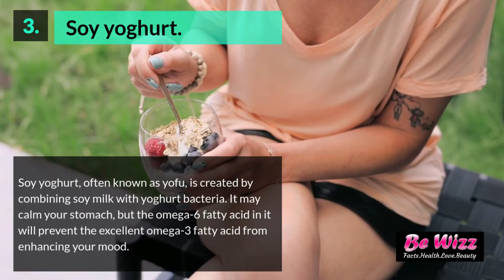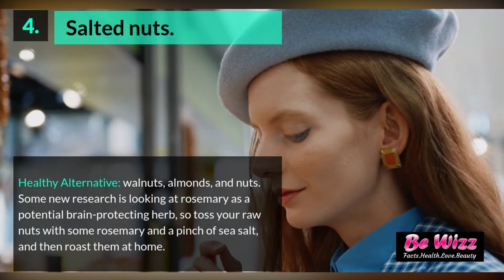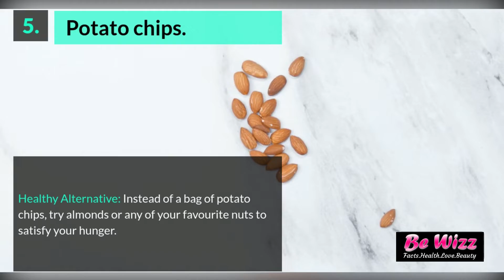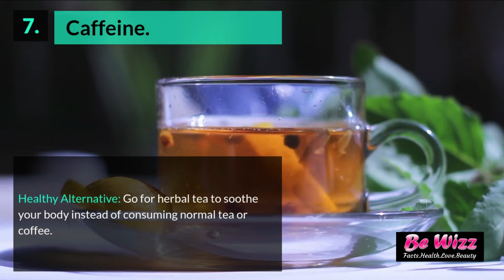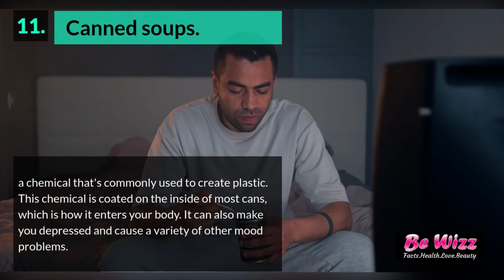11 Surprising Foods That Are Spoiling Your Mood l Spoiling Your Mood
11 Surprising Foods That Are Spoiling Your Mood l Spoiling Your Mood
11 Common Foods That Can Surprisingly Spoil Your Mood
The link between food and mood has been established. When you're feeling down, many of you may have picked up some gourmet meal to raise your spirits.
So, let's have a look at some foods that can quickly transform a good mood into a terrible one.

00:00 – Intro Surprising Foods That Are Spoiling Your Mood
00:44 - 1. Soda
01:19 - 2. Cereal
01:54 - 3. Soy yoghurt
02:22 - 4. Salted nuts
02:54 - 5. Potato chips
03:29 - 6. Blueberry muffins and baked goods
03:56 - 7. Caffeine
04:28 - 8. Inorganic fruits and vegetables
04:59 - 9. Chocolates
05:31 - 10. Processed meats
05:58 - 11. Canned soups

moody, surprising my girlfriend for valentines, spoiling my girlfriend on her birthday, bad odour, blood sugar, what are ways to spoil your man, stories in English, surprise, spoiled subliminal, valentines surprise, spoil your partner on valentines day, valentines surprise 2021,drinking water, surprise valentines day gift, good for your skin, raising a teenager, getting my boyfriend in the mood, how to spoil your man, cheating in my dreams, feel good subliminal, Soda, Cereal, Soy yoghurt, Salted nuts, Potato chips, Blueberry muffins and baked goods, Caffeine, Inorganic fruits and vegetables, Chocolates, Processed meats, Canned soups